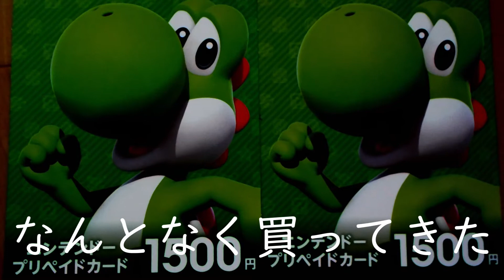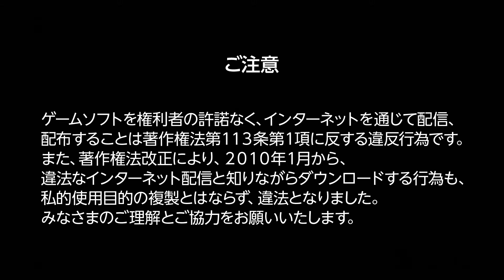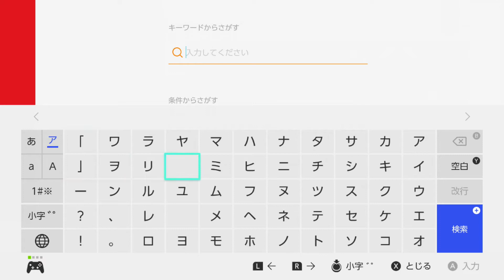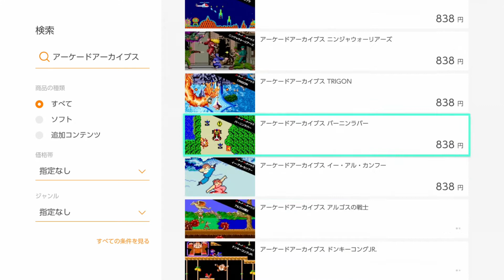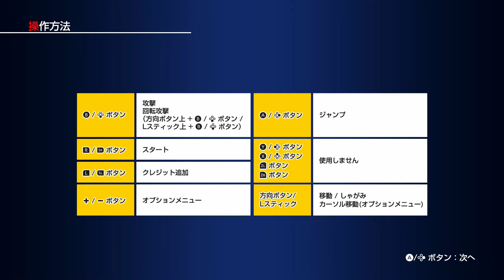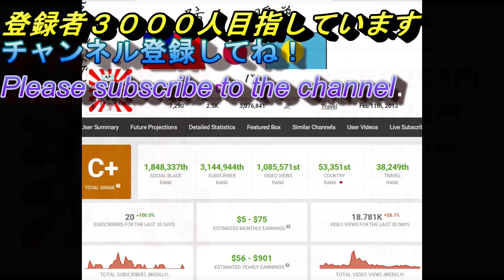商品レビュー 今更ながら任天堂Switc買ってみた 懐ゲーが出来て良かった›w‹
任天堂スイッチの使い方がわからずひたすらググリました
必要なオプションも沢山買わないといけないみたいです
世の中のお父さんお母さんは大変ですね～
設定を一通り終わらせるのに小一時間かかりました
任天堂アカウントってなん？てな感じです

ﾖﾛｼｸ─ﾟ+｡d(≧∇≦)ﾟ+｡─ｯ♪